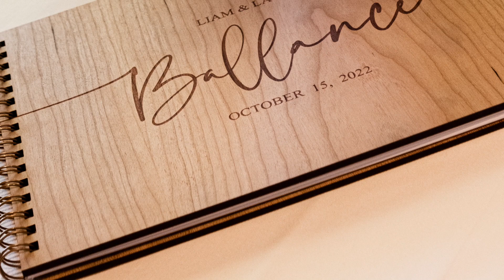Wedding Film Highlights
A lovely Yorkshire Couple enjoying their special wedding  day with family and friends in West Yorkshire